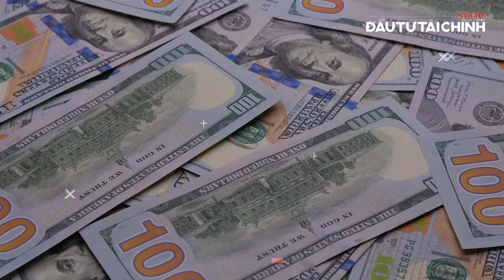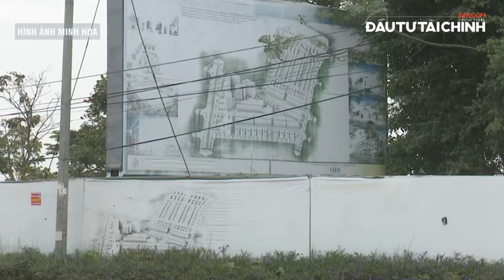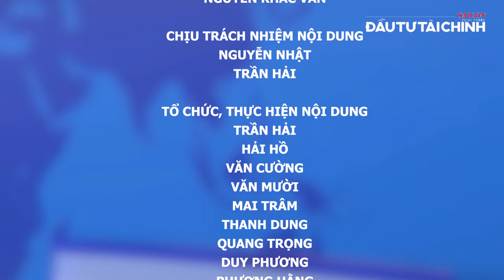🔔Thị trường đóng băng, vì sao giá bất động sản liên tục tăng?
[GIỚI THIỆU]:
 Đó là sự sự xoay trục của nền kinh tế Trung Quốc khi khi bơm gói kích thích lớn, và trong đó mở van tín dụng cũng như mở rộng chính sách mua nhà của người dân được dễ dãi hơn. Trong khi đó, thị trường BĐS Việt Nam cũng đóng băng như Trung Quốc, nhưng chính sách cho thị trường này tiếp tục bị siết lại với mục tiêu hạn chế đầu cơ .

UCcYAUt0vaYYcFGU_KgM7UZg

cYAUt0vaYYcFGU_KgM7UZg

432-434 Nguyễn Thị Minh Khai, phường 5, quận 3, TPHCM, Việt Nam